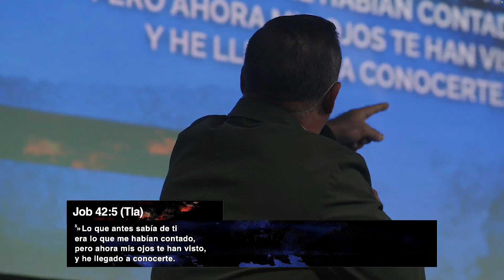CONOCE A JESÚS | Pastor Julio Triana | Predicas cristianas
Sabemos que esta palabra será de bendición para tu vida. Queremos leerte por eso, déjanos aquí abajo un comentario de como tocó esta palabra tu vida.

Encuentra las reuniones completas en nuestro sitio web.